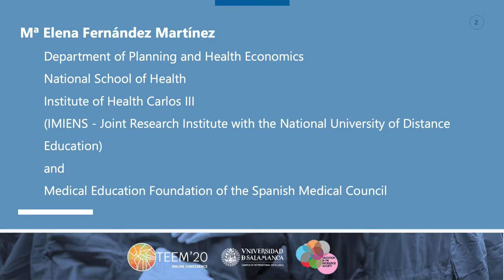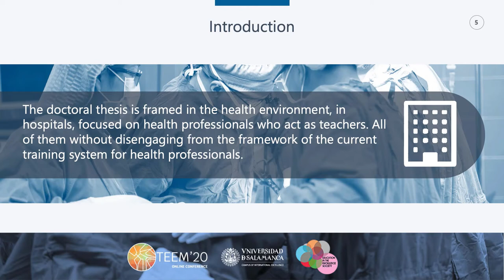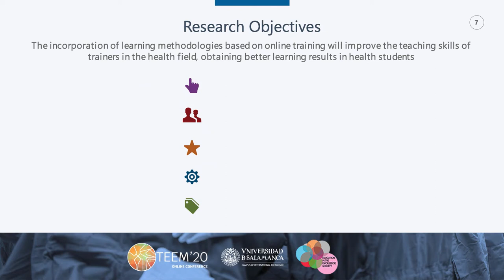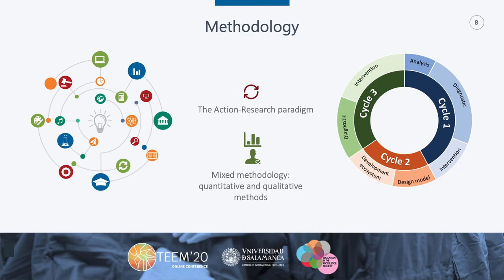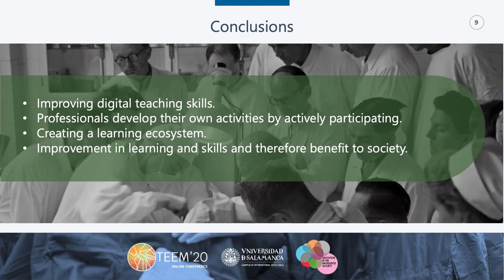Learning ecosystems for health professionals in the hospital environment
Authors: María Elena Fernández-Martínez, Alicia García-Holgado and María José Rodríguez-Conde

How to cite this work:
Fernández-Martínez, M. E., García-Holgado, A. and Rodríguez-Conde, M. J. (2020). Learning ecosystems for health professionals in the hospital environment. In F. J. García-Peñalvo (Eds.), Proceedings of the 8th International Conference on Technological Ecosystems for Enhancing Multiculturality (TEEM 2020) (Salamanca, Spain, October 21-23, 2020)